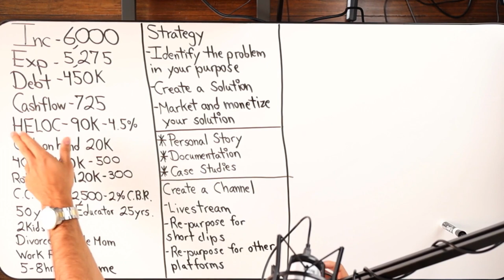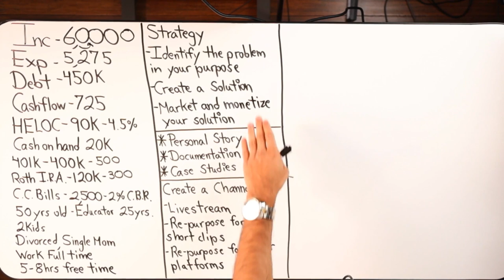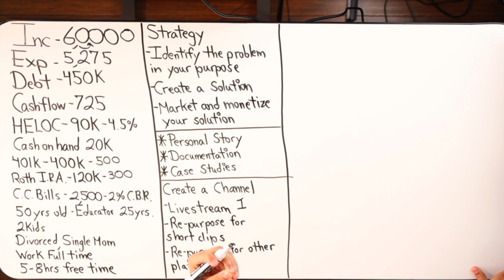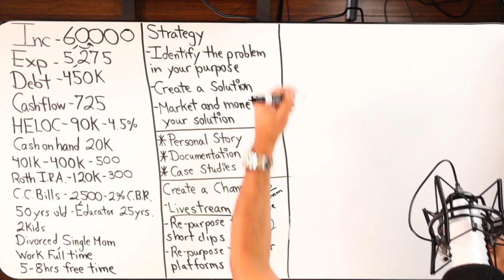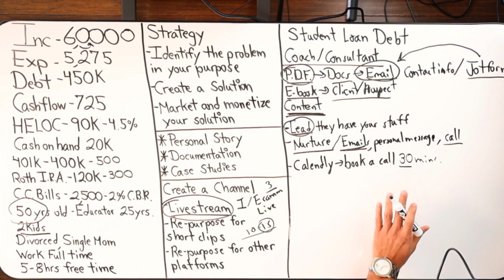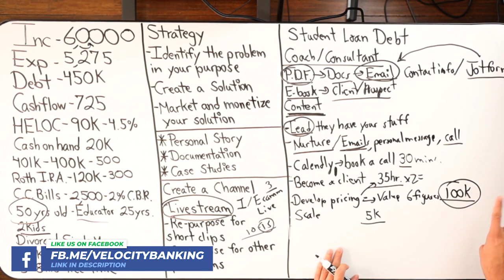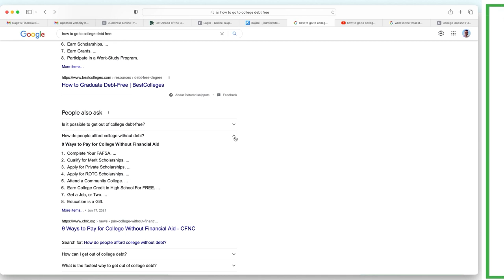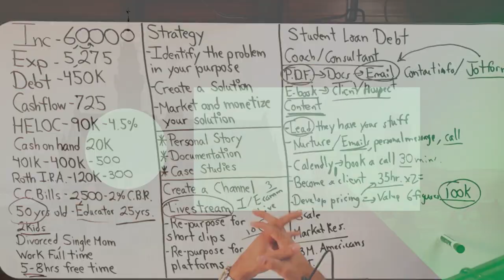How To Make More Money This Year As A Coach